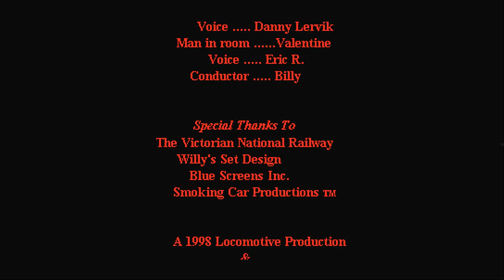Another Train Trip 2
Directed by Eric Russonielo. 1998